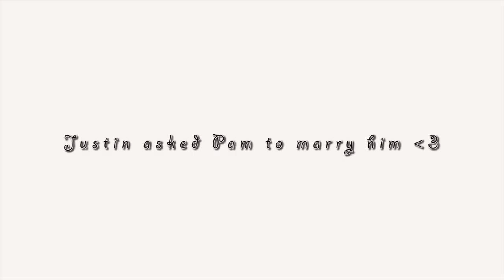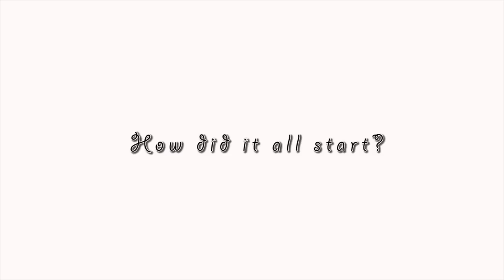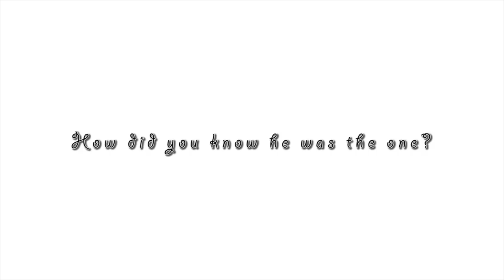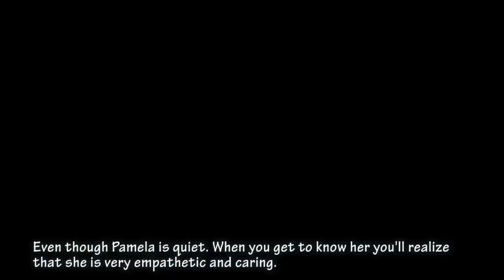Their Love Story (Justin + Pam) Tongan Indonesian Wedding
Part 1 - Just a little video that we created for Pam and Justin's wedding reception.